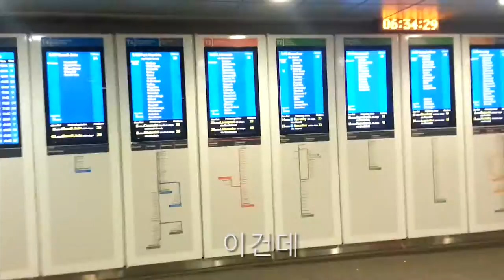호주를 여행하자! 워킹홀리데이 1편 센트럴역 / Korean Travel austraila ! one central station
호주를 돌아다니며 여행하는 내용.